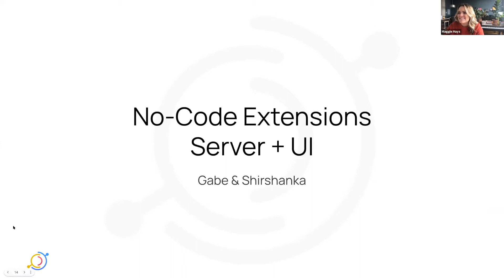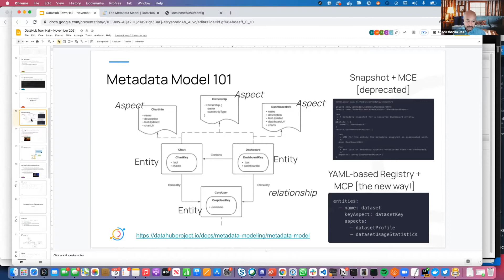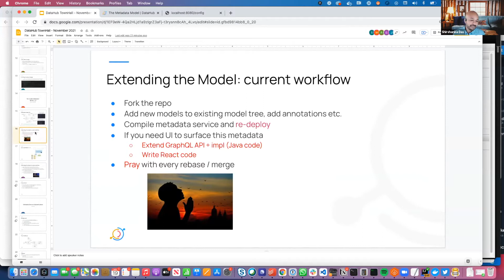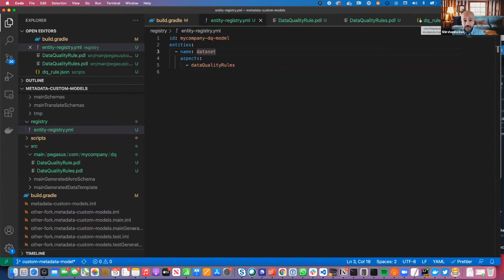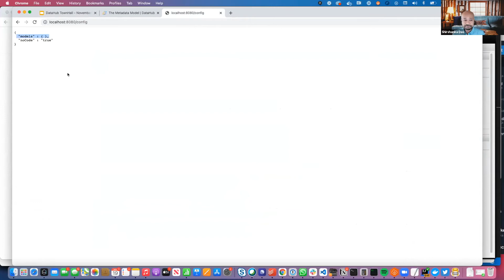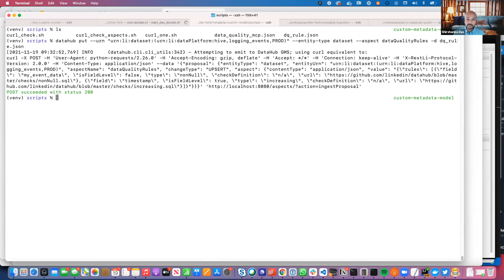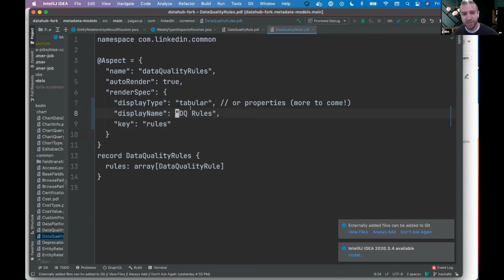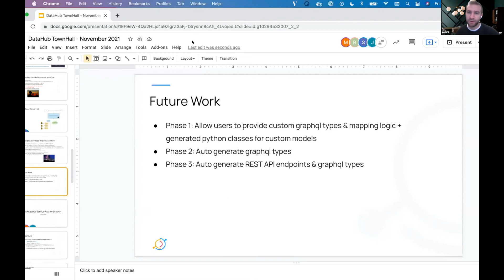Upcoming Feature Alert!! No-Code Extensions in DataHub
Gabe Lyons & Shirshanka Das (Acryl Data) review upcoming No-Code functionality during the November 2021 Community Town Hall.